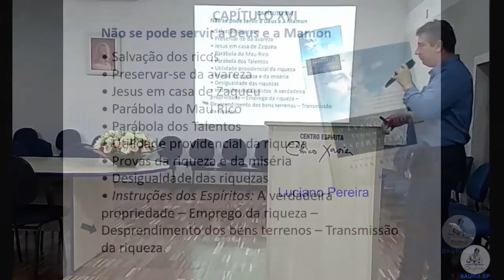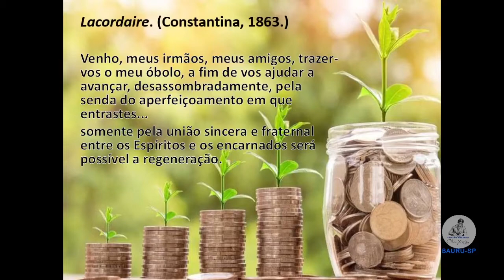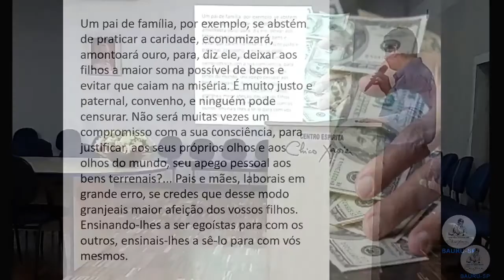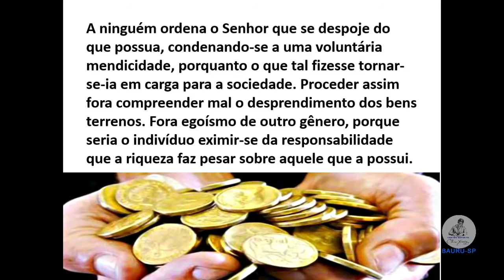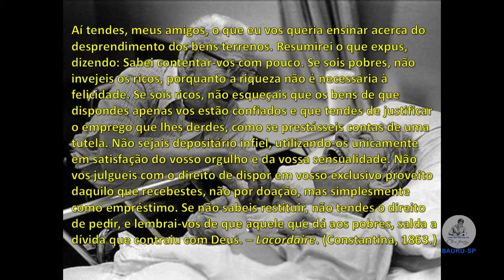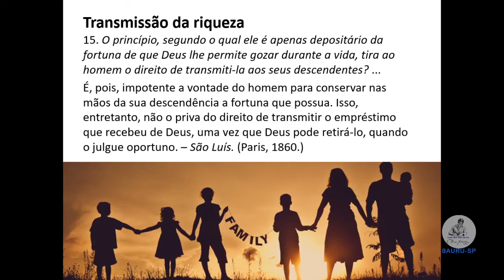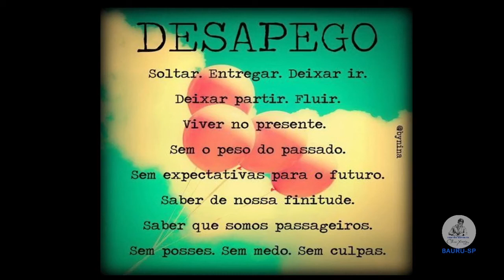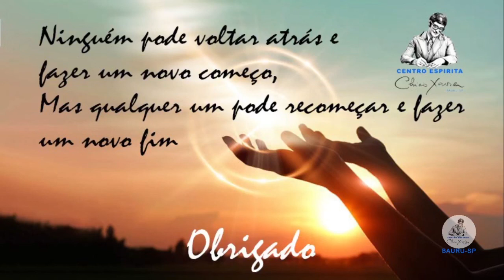Palestra DESPRENDIMENTO DOS BENS TERRENOS com LUCIANO DA SILVA PEREIRA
Realizada em 30/04/2021 nas dependências do CE Chico Xavier Bauru